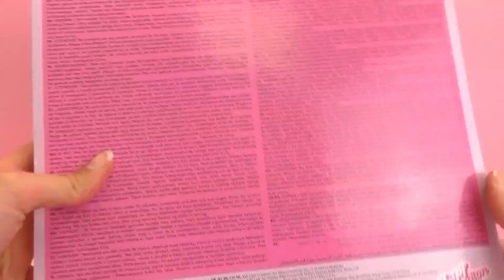High Value Baby Born Set met luiers, speen, flesje en rammelaar!! Super Baby Born interactiv set